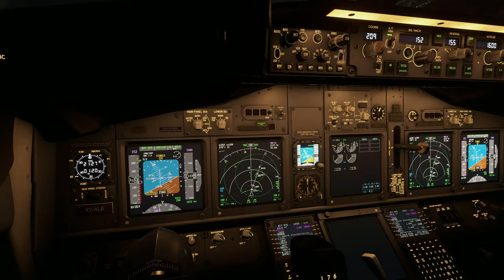MSFS2020 [4K]: Myanmar National Airlines Flight from Yangon to Bangkok Don Mueang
PMDG B737 Family
PMDG B777-300ER
Fenix A320 Family
Beyond ATC
FSHud ATC
VATSIM
//42 Sim FX
//42 A320 Immersion
//42 777 Immersion
Active Sky FS
GSX Pro
Orbx Global Trees

This video with Made with Wondershare Filmora

0:00 Intro
0:05 Loading Cargo
0:15 Passengers Boarding
0:30 Pushback
1:20 Taxi to Runway
1:40 Takeoff Wing View
6:00 Takeoff Cockpit View
9:30 Cinematic Views
9:50 Approach and Landing Wing View
17:48 Approach and Landing Cockpit View
23:40 Taxi to Gate
25:00 Unloading Cargo and Passengers Deboarding